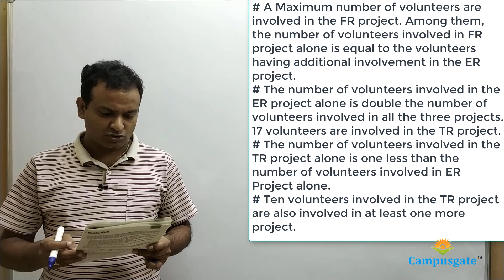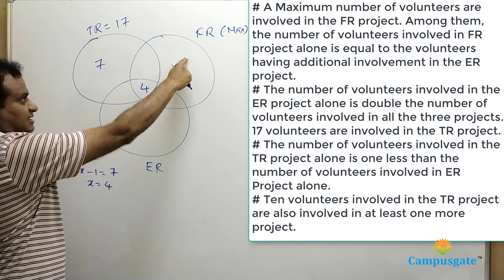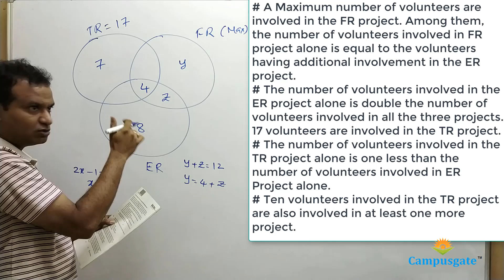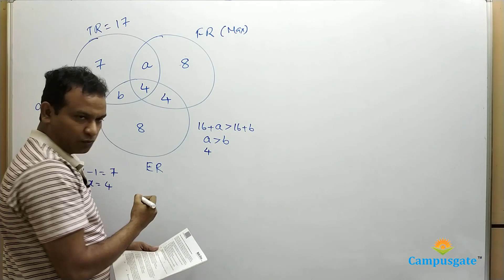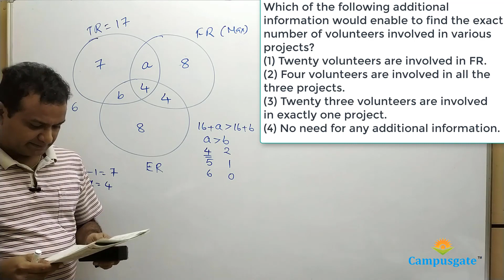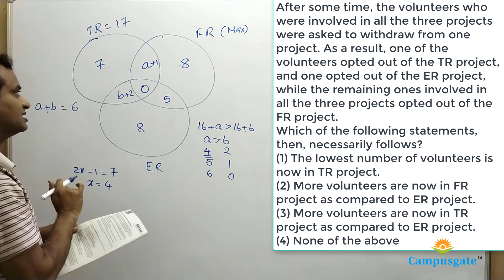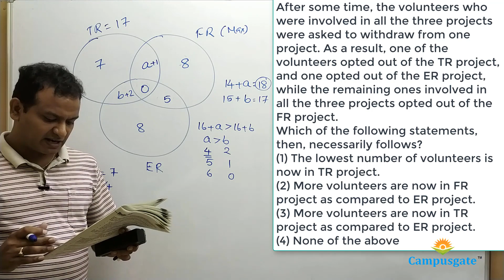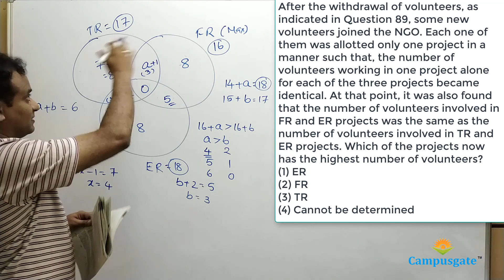CAT2005: LRDI - Help Distress NGO Venn Diagram Question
Help Distress (HD) is an NGO involved in providing assistance to people suffering from natural disasters. Currently, it has 37 volunteers. They are involved in three projects: Tsunami Relief (TR) in Tamil Nadu, FloodRelief (FR) in Maharashtra, and Earthquake Relief (ER) in Gujarat. Each volunteer working with Help Distress has to be involved in  at least one relief work project.
# A Maximum number of volunteers are involved in the FR project. Among them, the number of volunteers involved in FR project alone is equal to the volunteers having additional involvement in the ER project.
# The number of volunteers involved in the ER project alone is double the number of volunteers involved in all the three projects.
# 17 volunteers are involved in the TR project.
# The number of volunteers involved in the TR project alone is one less than the number of volunteers involved in ER Project alone.
# Ten volunteers involved in the TR project are also involved in at least one more project.
17 volunteers are involved in the TR project.